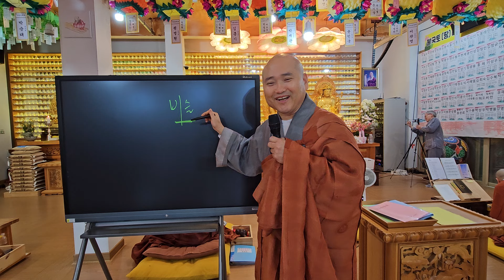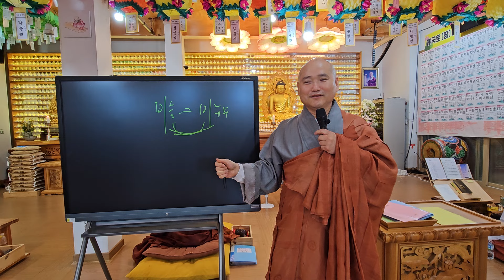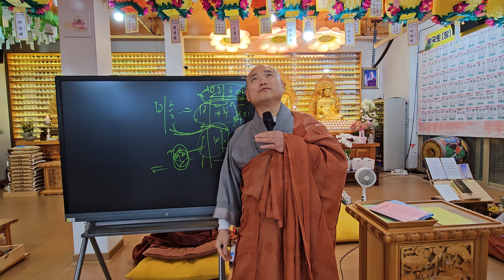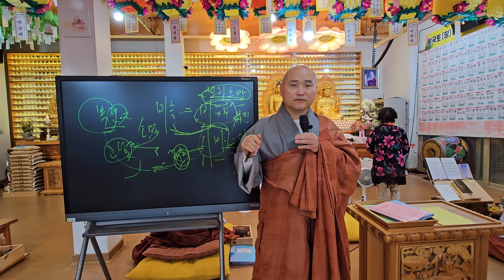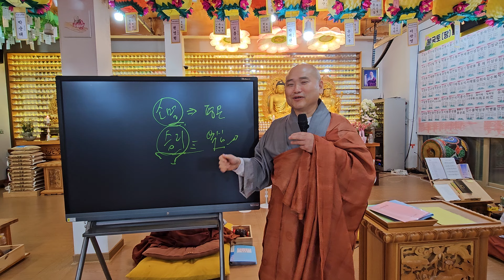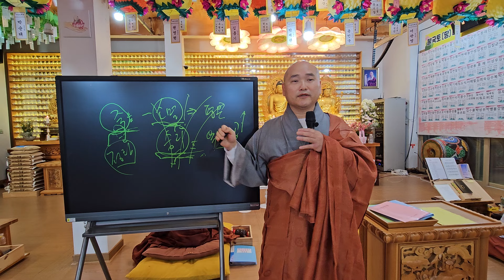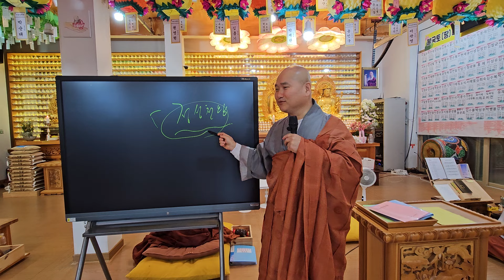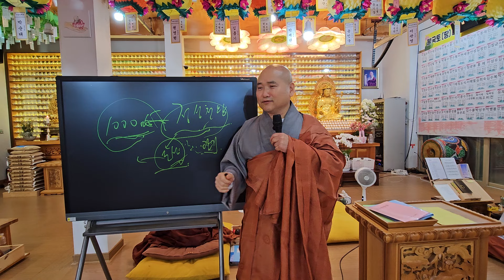비슬산 순례 후기